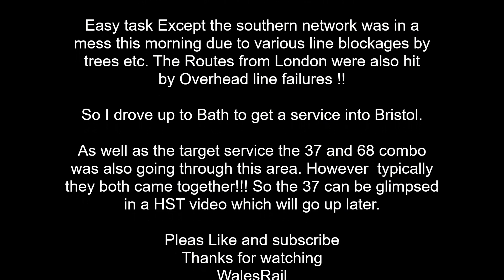68001 68007 NUCLEAR FLASKS on the Bridgwater to Crewe 23rd November 2022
Been meaning to do this for an age and fed up with "PhilHST" always showing his on his YouTube channel!! Pop over and look at his channel.